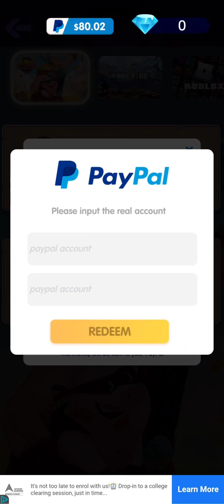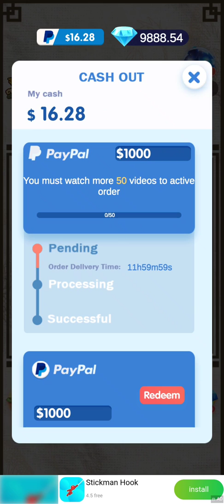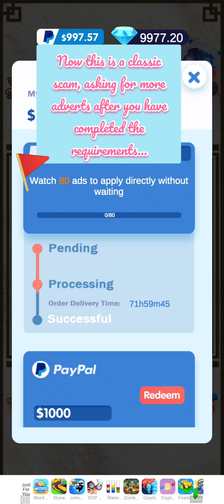Swipe Mahjong (Early Access) 🚩scam alert 🚩 avoid this game! 🚩